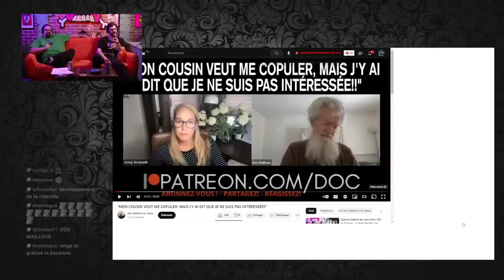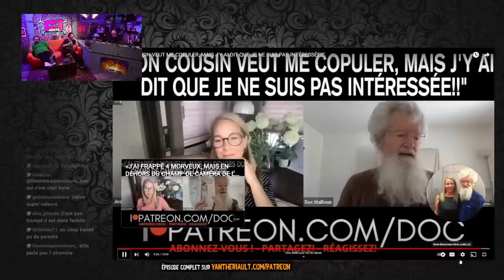Le Doc Mailloux tombe sur la fille la plus Trash et Red Neck Ever! - Le Daily Buffer l [EXTRAIT]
Le Doc Mailloux tombe sur la fille la plus Trash et Red Neck Ever!